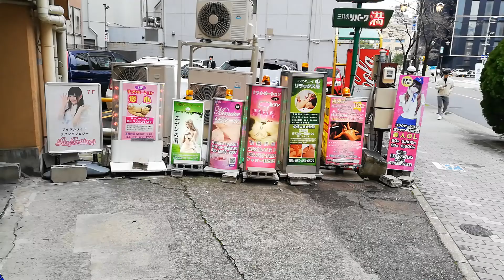メンズエステのチサンビル名古屋駅前